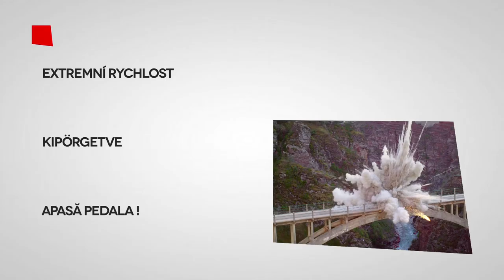APASĂ PEDALA! (OVERDRIVE)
Doi fraţi hoţi de maşini călătoresc în sudul Franţei pentru noi oportunităţi, dar ajung în vizorul unui gangster local.